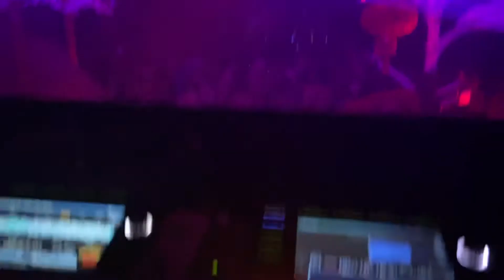The Hangar Miami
live LPN